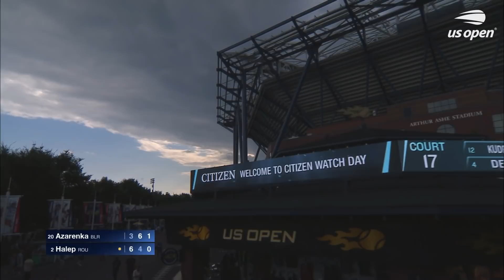Victoria Azarenka vs Simona Halep in a three-set thriller! | US Open 2015 Quarterfinal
Former US Open finalist Victoria Azarenka comes up against No. 2 seed Simona Halep in the quarterfinals of the US Open 2015.

Former World No. 1 Azarenka, has twice finished runner-up to Serena Williams at Flushing Meadows in 2012 and 2013. While Halep has never advanced beyond the fourth round at the US Open.

Azarenka and Halep have played twice previously, with Halep winning just six games in four sets. However, those matches were both back in 2012, when Azarenka was at the top of the rankings and Halep had not yet initiated her rapid ascent up the rankings.

Now the 23-year-old Romanian has climbed to No. 2 in the world, while the 26-year-old Belarusian is down to No. 20 after a couple of injury-racked seasons.

Both players are known for their fiery temperaments, but who will keep their cool to progress to the semifinals?